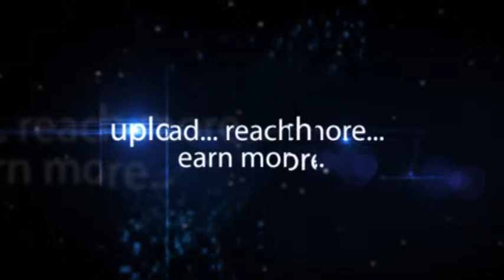Akhil Varma at Chitramela 2013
Akhil Varma is interestingly a tenth class student who tried his hand in all types of paints such as oil, acrylic, poster and water colours. Akhil proudly says that his father encouraged him to reach this far and he is learning painting in Siri Art Institute. He has got medals and awards for his art and he is all smiles when he said so.